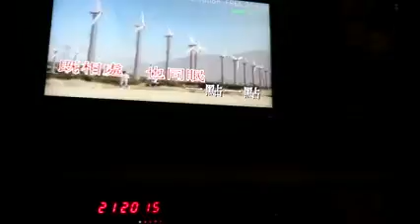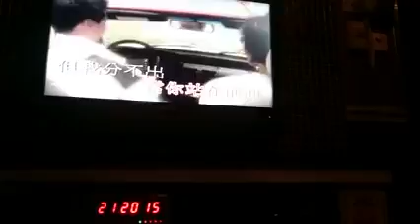這麼近那麼遠～cover by me